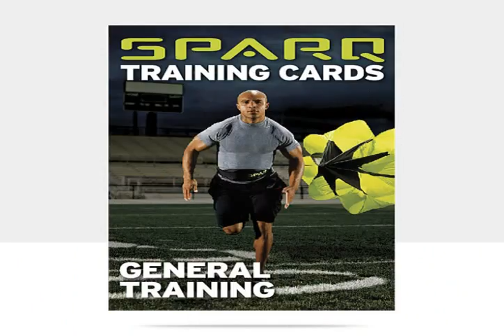nike shoes 999